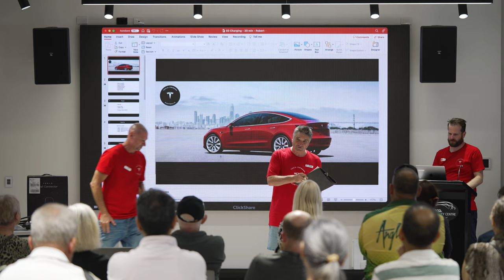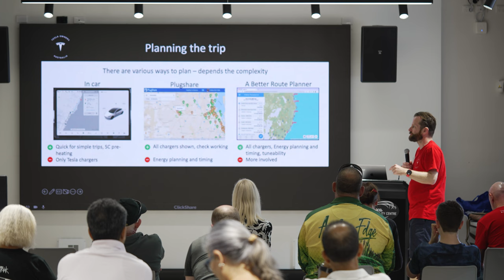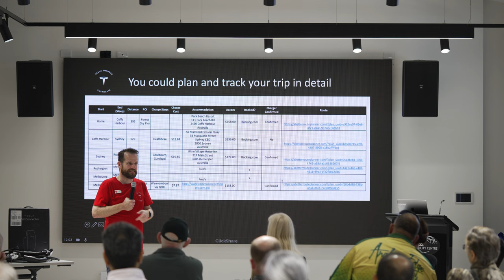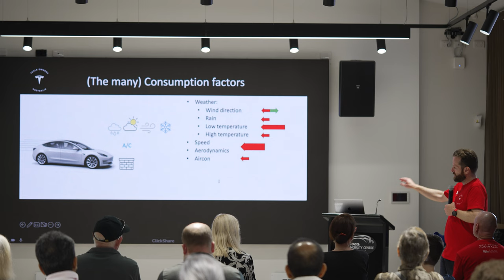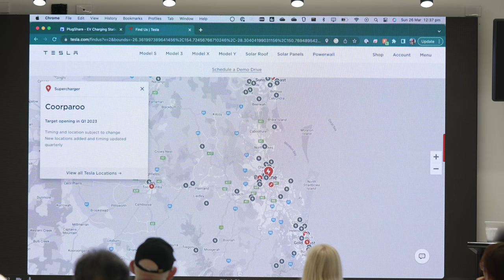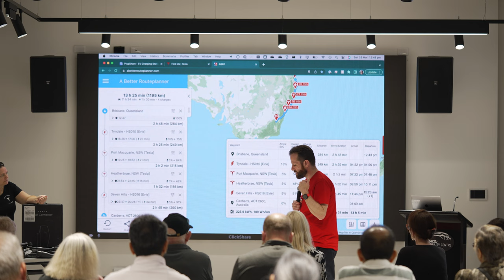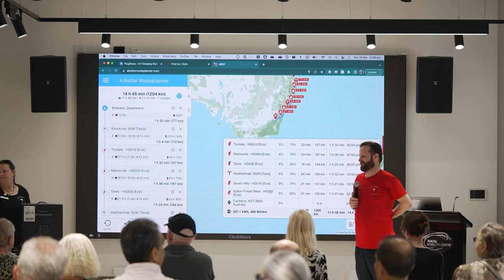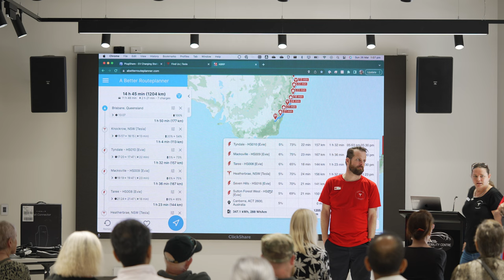Tesla Model 3 & Y Bootcamp - Part 3 - Planning Your Trip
to access member's benefits, events, and member-only Facebook group.